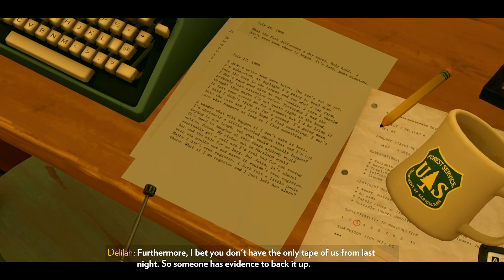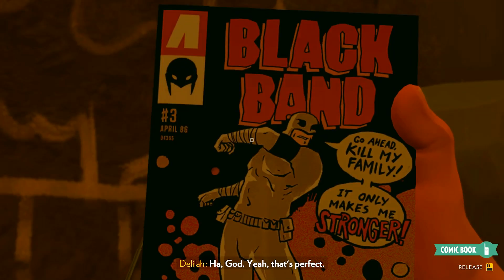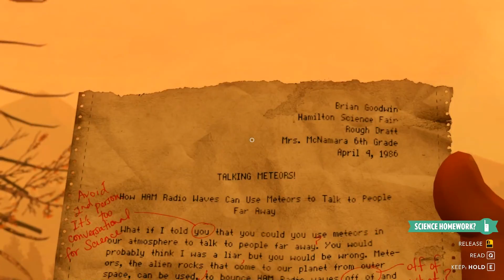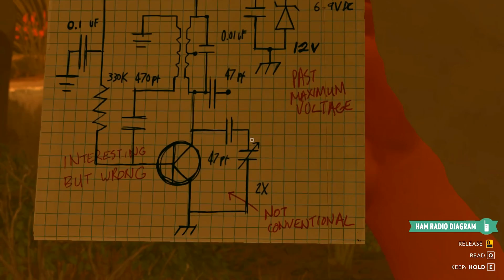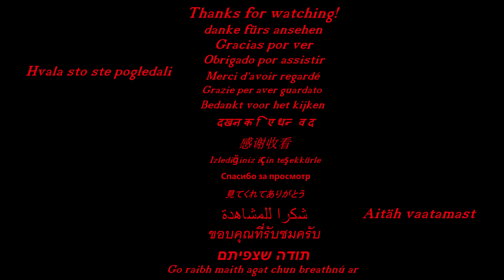Firewatch Days 77-78 ▶ SECRET EXPERIMENTS?! - Walkthrough Part 4